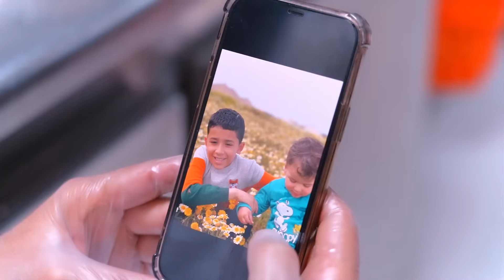Cheb Handi - Ya Lghorba Rodi Liya Chbabi | (الشاب هندي - يا الغربة ردي ليا شبابي (فيديو كليب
Cheb Handi - Ya Lghorba Rodi Liya Chbabi (EXCLUSIVE Music Video)

Arangement & Mixage : Khalid zahiri, Studio zahiri
Parole & Music Cheb Handi Khalid